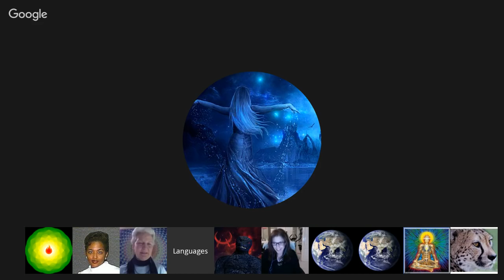"Play, Play, Play!" Connecting With The Hybrid Children by Sharon McCormick. March 30, 2016